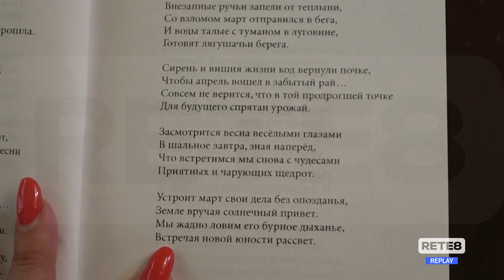Pescara - Le due vite di Volodymyr Predatko